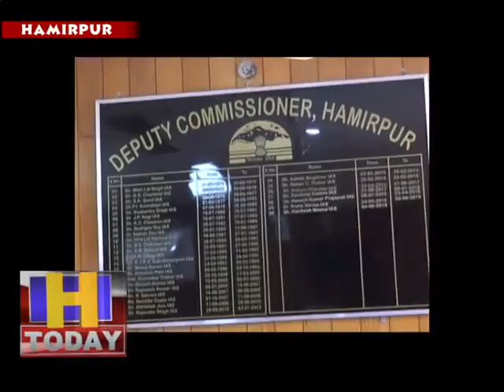24 april 11 हमीरपुर जिला से भेजे गए 534 नमूनों में से 462 की रिपोर्ट नेगेटिवः उपायुक्त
हमीरपुर, 23 अप्रैल। उपायुक्त श्री हरिकेश मीणा ने कहा कि कोरोना संक्रमित दो व्यक्तियों के मामले सामने आने के उपरांत अभी तक जिला से 534 नमूने जांच के लिए एकत्र किए गए हैं, जिनमें से 462 की रिपोर्ट नेगेटिव आई है और 14 नमूने रिपीट हुए हैं। अभी तक 58 नमूनों की रिपोर्ट आना शेष है।
उन्होंने कहा कि दोनों संक्रमित व्यक्तियों में वायरस के स्रोत तथा उनके यात्रा विवरण (ट्रेवल हिस्ट्री) का पता लगाया जा रहा है। इसके लिए स्वास्थ्य विभाग के निगरानी दल, पुलिस, स्थानीय प्रशासन एवं पंचायतों के साथ मिलकर कार्य कर रहे हैं। अभी तक उनके प्राथमिक व द्वितयिक सम्पर्कों में 445 लोगों की जांच की जा चुकी है तथा नजदीकी परिजनों और सम्पर्कों की रिपोर्ट नेगेटिव आई है